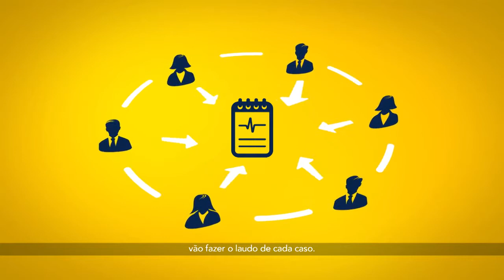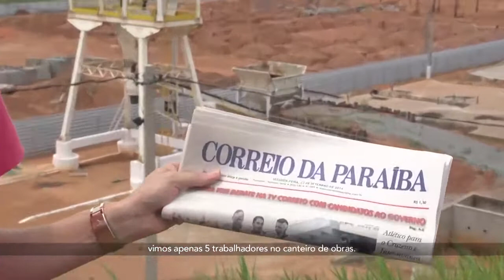Cássio 45 - Guia Eleitoral 24/09/2014 (Programa 16)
Guia eleitoral apresentado na quarta-feira, 24 de setembro de 2014.
Créditos: Coligação a Vontade do Povo e Cássio Cunha Lima.

Nota
O vídeo republicado pelo nosso canal pertence à coligação e ao candidato supracitados. A nossa republicação tem fins estritamente de apoio as ideologias inerentes ao material em questão.